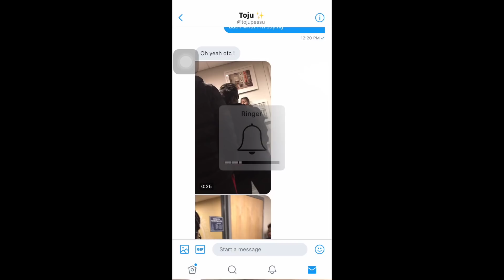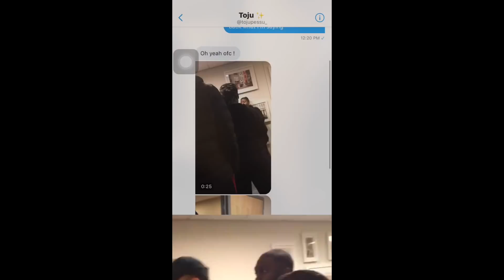WHAT'S GOING ON AT HOWARD UNIVERSITY?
Seems like there's something every other day with the school, but here's a bit of an explanation as to what is going on.

F O L L O W  M E :

T W I T T E R : @KIARALYNNE__

I N S T A G R A M : @KI.NELSON

S N A P C H A T : KIBEKEY

Did you make it down here? Leave a comment to let me know :)